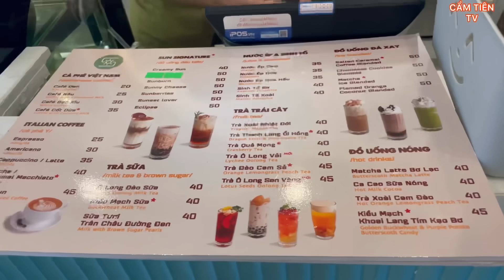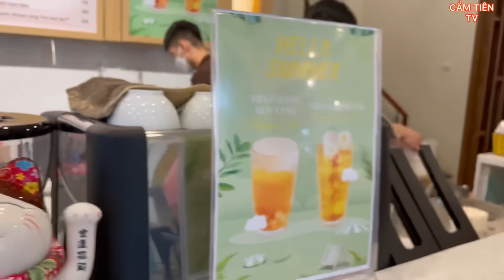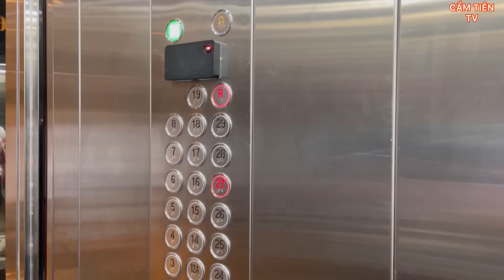HÀNH TRÌNH XUYÊN VIỆT: 3 Anh Em hội ngộ a Hải SAPA TV tại Bắc Giang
FOLLOW CAMTIEN để xem được nhiều VIDEOS hơn 🥰❤️
✅ Link Fanpage Fb

*Nếu bạn là người thích du lịch, Thích thể thao, Review xe hơi, Bóng đá , thích khám phá trải nghiệm những điều mới lạ thì Kênh là nơi bạn không nên bỏ lỡ !
*KÊNH SẼ MANG ĐẾN CHO MỌI NGƯỜI CÁI NHÌN CHÂN THẬT NHẤT VỀ CUỘC SỐNG THỤY ĐIỂN VÀ NHỮNG ĐIỀU CẦN BIẾT KHI BẠN MUỐN ĐỊNH CƯ TẠI THỤY ĐIỂN ❤️
*Có rất nhiều điều bạn cần trải nghiệm tại kênh ❤️
Cảm ơn các bạn đã, đang và sẽ đồng hành cùng kênh Cẩm Tiên TV nha!
- Facebook của Cẩm Tiên!🥰
Mn có thể search Nguyễn Cẩm Tiên ( Tanya Tiên)

( Bất kì thắc mắc hoặc hợp tác công việc vui lòng gửi qua Mail, cảm ơn )
© Bản quyền thuộc về YouTuBe  CẨM TIÊN TV (TanyaTien Lifestyle)
© Copyright by Cẩm Tiên TV ( TanyaTien Lifestyle)  - Do not Reup